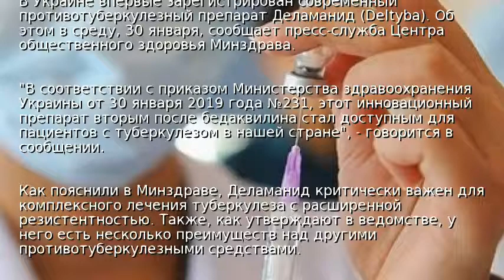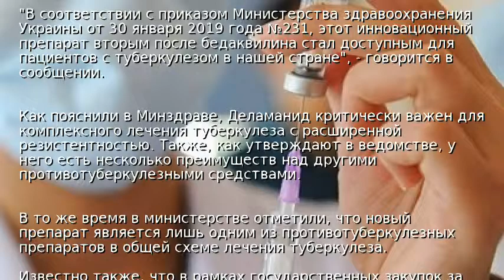В Украине зарегистрировали лекарство от туберкулеза